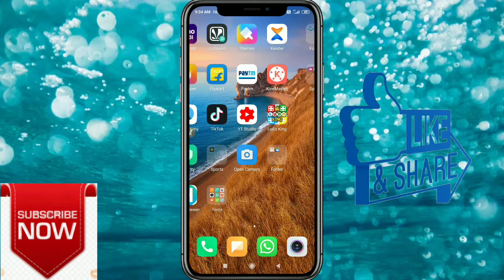Bowling Idel App Kya hai, Bowling Idle App Se Paise kaise kamaye, Bowling Idel Payment proof,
App link:

Hii

I am sachul tembhare for my our channel sk soch ..

Hello gais main is video me bataya hai ki aap app se paise kaise kamaye..

Content cover:
(1) bowling idle app se paise kaise kamaye,
(2) bowling idle cash out,